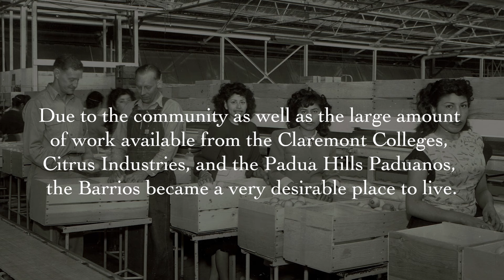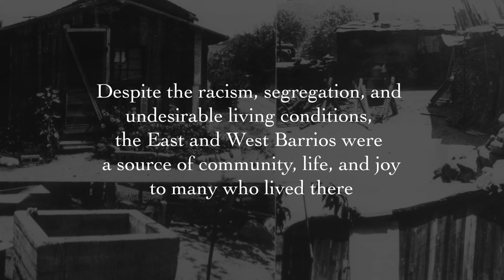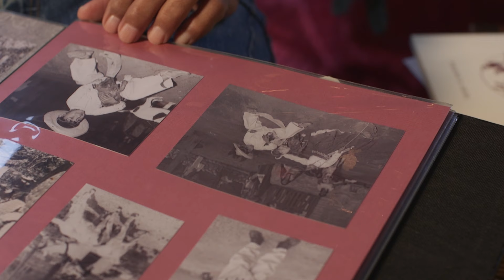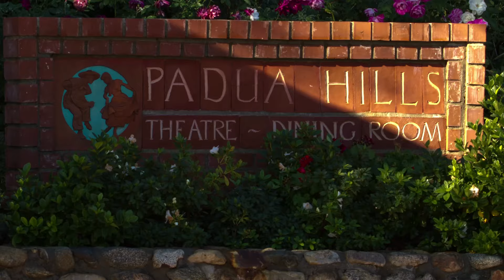Barrios Project | Mexican Players Videos SEPT24 Hispanic Heritage Month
In Celebration of Hispanic Heritage Month - Una Noche de Cultura: A Celebration of Hispanic Heritage at the Historic Padua Hills Theatre, September 18, 2024. The following films produced by Claremont Heritage were shown:

o Stories from the East and West Barrios - produced by Olivia Klipfel, recognizes the two barrio neighborhoods as a vital part of the Claremont community and its history. This project first developed in collaboration with community consultants John Dominguez and Lydia Henry, both long-time residents of Arbol Verde the historic name of the east Barrio. With generous grant funding from the California Humanities, we have now conducted 13 oral histories, digitized over 300 photographs, curated a comprehensive historical exhibition, and created a short documentary film on the barrios. These materials will be made available to the public to view through the Claremont Colleges Digital Library and the Online Archive of California, where community members, researchers, and students can learn about this history through primary sources.
o The Mexican Players - produced by Eddie Gonzalez, were a community theater group of local Mexican American youth and adults who were both staff and performers at the Padua Hills Theatre, a small community dinner theater in the foothills above Claremont, built in 1930 by Herman and Bess Garner.  The group performed Spanish language plays, romantic comedies and historical dramas with a Mexican­theme from 1931 to 1974 (Garcia, 2001).  The Mexican Players were the longest running Mexican theater group in the history of the United States.